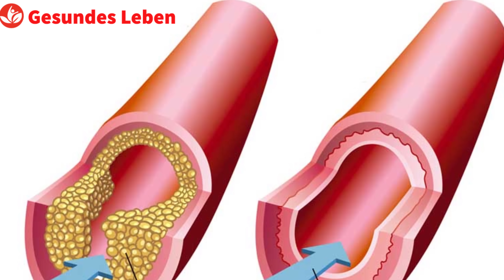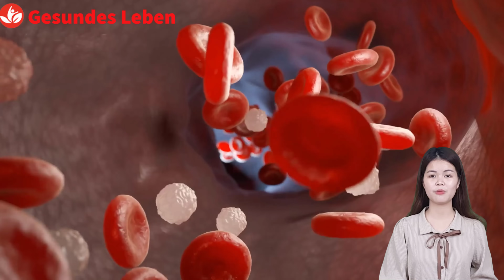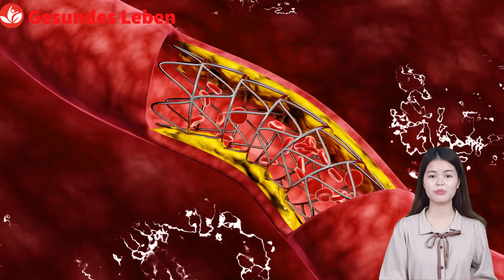Tun Sie dies am Morgen und Ihre Arterien werden wie neu sein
Tun Sie dies am Morgen und Ihre Arterien werden wie neu sein. Verstopfte Arterien sind die Ursache von Herzerkrankungen. Wenn Sie nach einer Möglichkeit suchen, Ihre Arterien zu reinigen, überspringen Sie dieses Rezept nicht. Ich zeige Ihnen, wie Sie Ihre Arterien zu Hause reinigen können